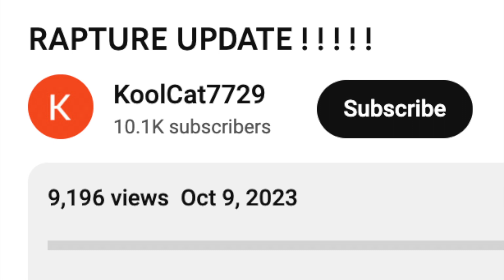KoolCat says "Praise God" for Hamas attack